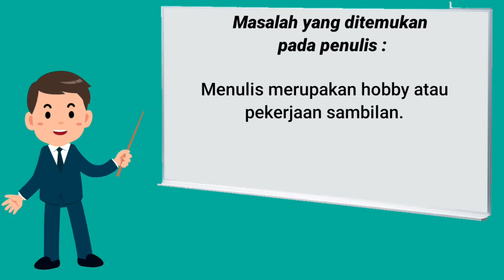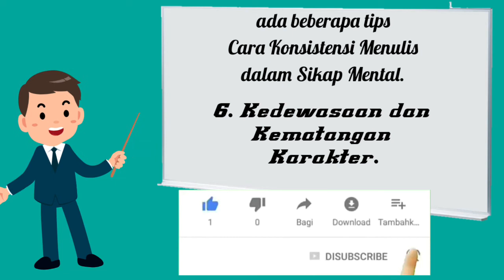Cara Konsisten Menulis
Menjadi penulis adalah sebuah profesi natural yang ada di setiap manusia. Menulis adalah cara kita berkomunikasi dengan diri kita, menuangkan apa yang kita rasakan,lihat ataupun yg kita dengar.

Ini problem besar bagi para penulis baru, yang tentu saja masih amatir (belum berorientasi profesi).